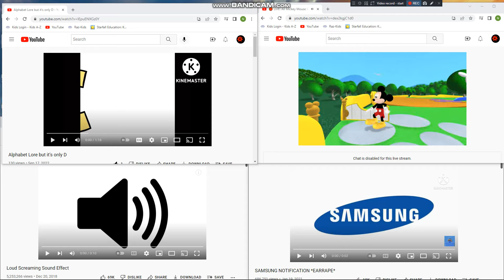Screaming quadparison 1